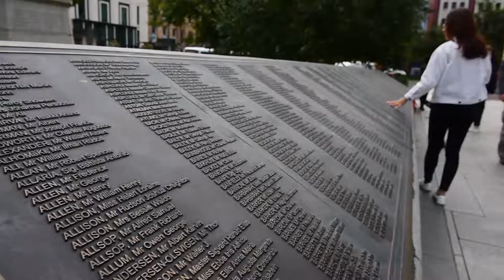Northern Ireland Travel Vlog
A travel vlog highlighting my experiences traveling through Northern Ireland from September 8th, 2018 to September 12th, 2018. In this vlog you'll see clips from the Ulster Museum, Game of Thrones Iron Islands Tour, Crumlin Road Gaol, Belfast City Hall and Friar's Bush Graveyard.